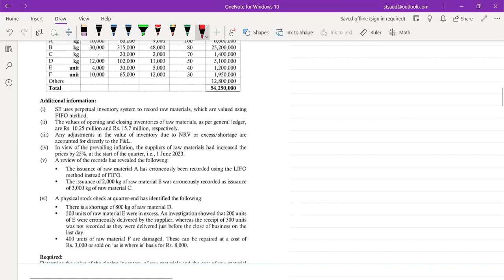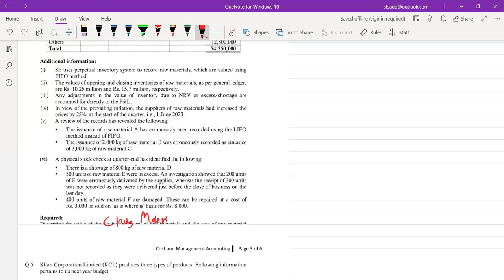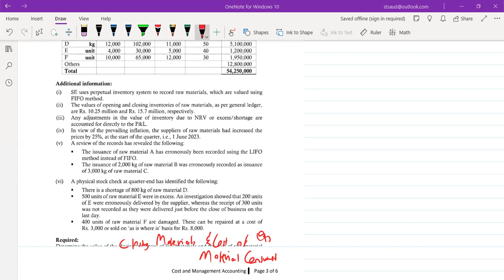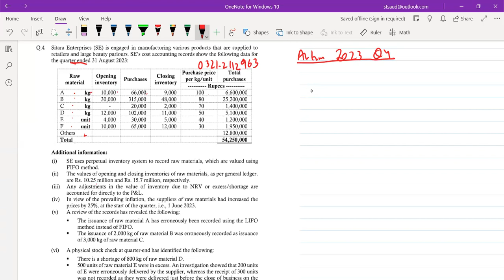Question 4 Aut 23 Inventory Valuation Detailed by Sir Saud Tariq ACA ST Academy